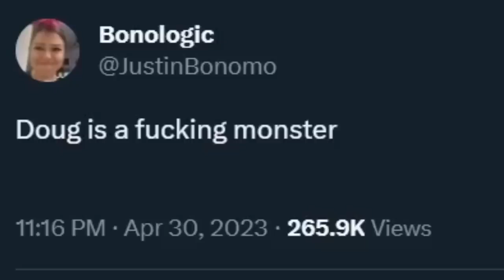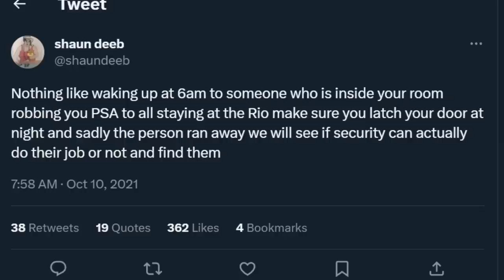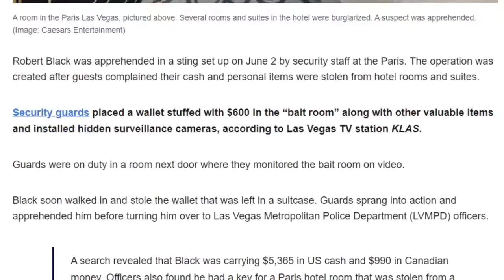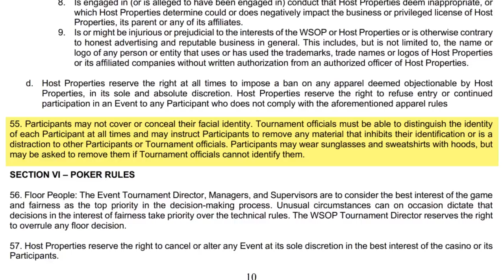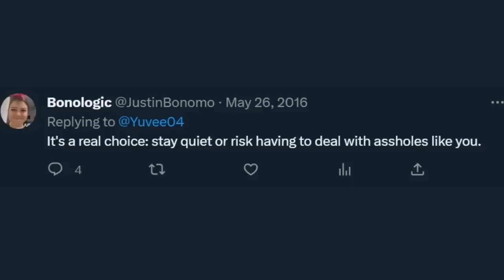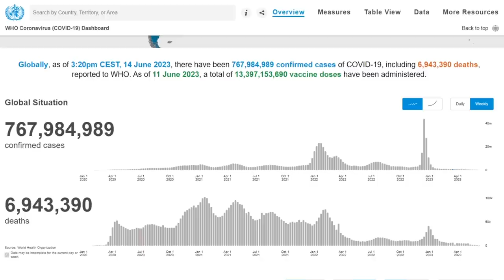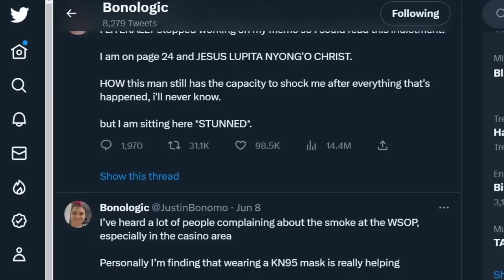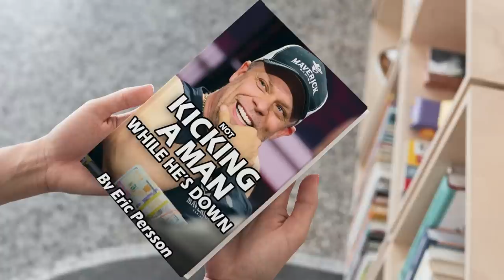Busted! Thief CAUGHT IN THE ACT of Hotel Robbery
This just in! BRRRRRReaking news! Police have apprehended a suspect in a sting operation, after a string of robberies at the Paris Hotel in Las Vegas druing the World Series of Poker. A new strategy emerges at the 2023 WSOP where players can completely disguise their identities. Justin Bonomo valiantly fights the scourge of online bullying.